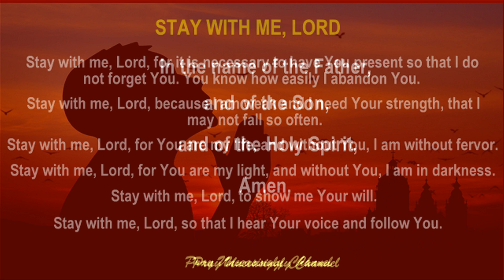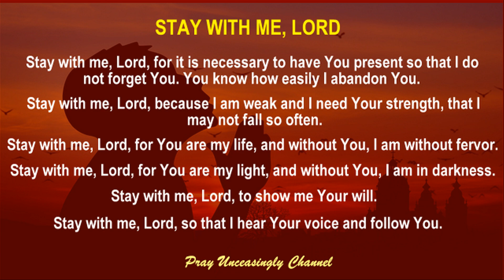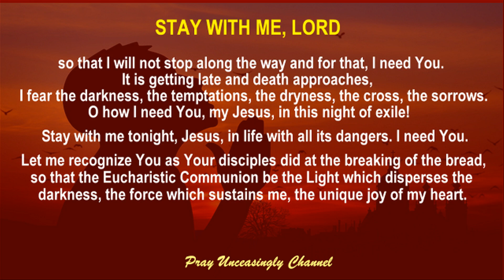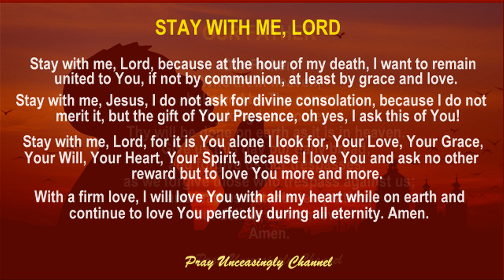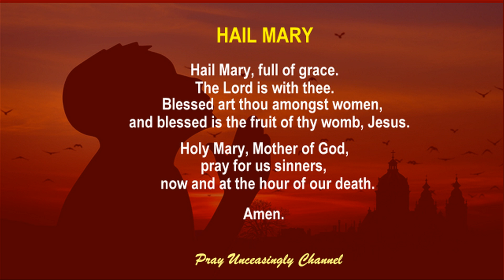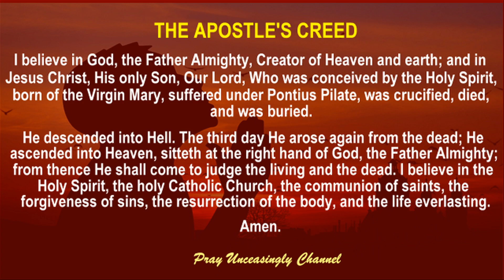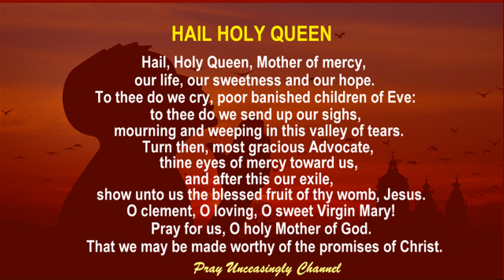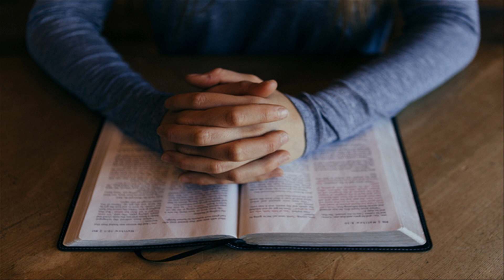STAY WITH ME LORD JESUS